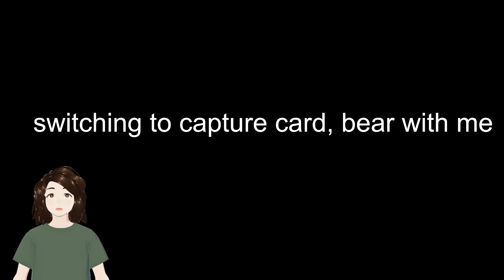VOD ARCHIVE - Yakuza 8 Pt 16